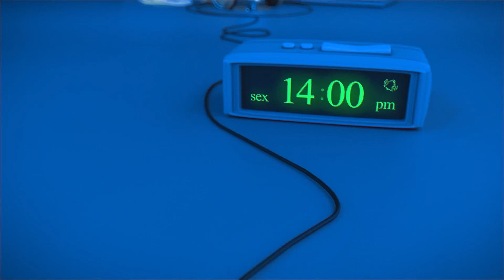Promotor de Justiça e Professor fala sobre vida universitária e preparação para concursos públicos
Podcast Break Universitário UNIVEM - Episódio 23. Neste episódio temos a honra de receber o ilustre prof. Gustavo Cordeiro, Mestre e Doutorando em Direito, Promotor de Justiça do Ministério Público de São Paulo e Professor do UNIVEM e de cursos preparatórios para Concursos Públicos. O Prof. Gustavo, aborda temas fundamentais relacionados à vida universitária e à preparação para concursos públicos, oferecendo insights valiosos para estudantes universitários e aspirantes a cargos públicos.

Participante deste Podcast:  Náchalli Salvador